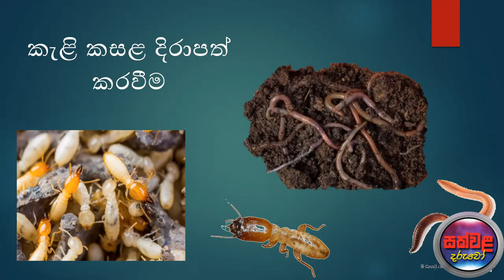සතුන්ගෙන් ලැබෙන විවිධ ප්‍රයෝජන - 3,4,5 පරිසරය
Grade 5 scholarship exam.5 ශ්‍රේණිය ශිෂ්‍යත්වය.
grade 5 scholarship exam
සතුන්ගෙන්ලැබෙනවිවිධප්‍රයෝජන